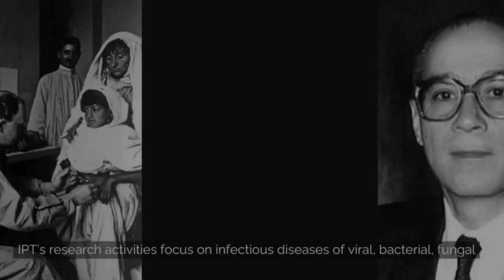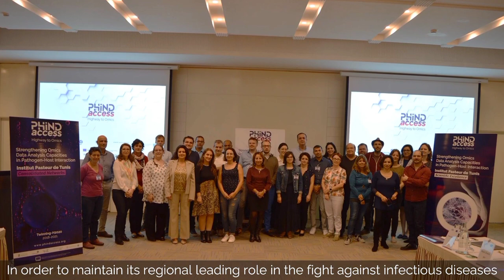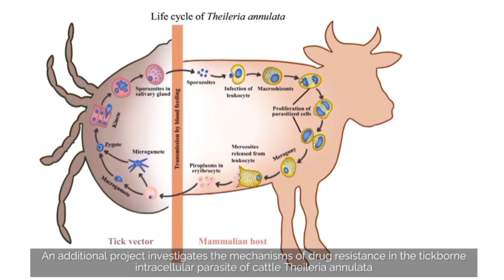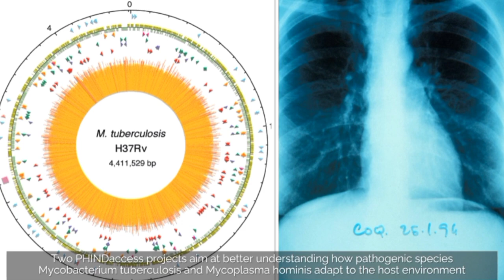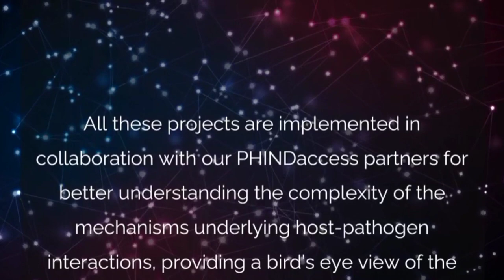Some examples of Research projects on Host-Pathogen Interactions at the Institut Pasteur de Tunis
This video proposes an overview of several research projects on Host-Pathogen Interactions at the Institut Pasteur de Tunis, supported by the H2020 PHINDaccess project.